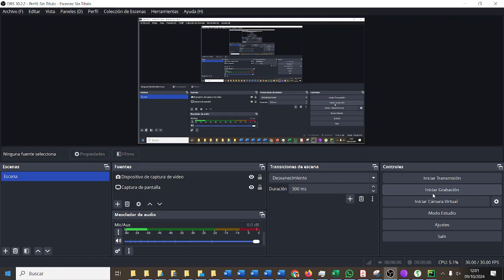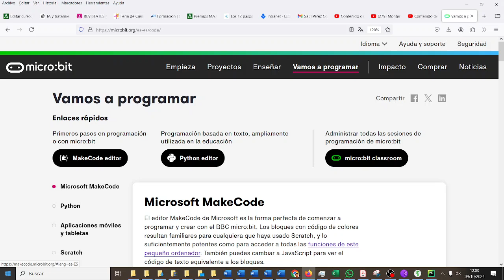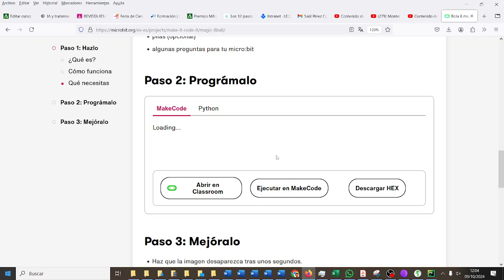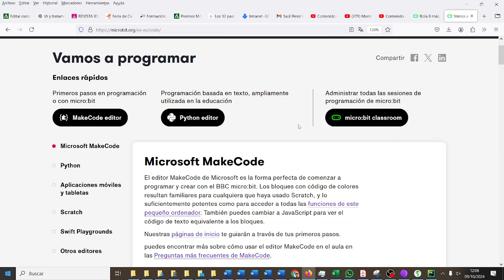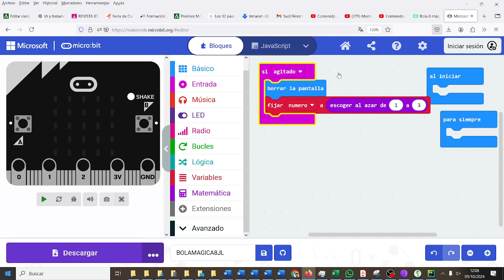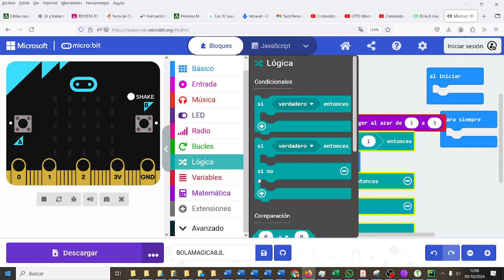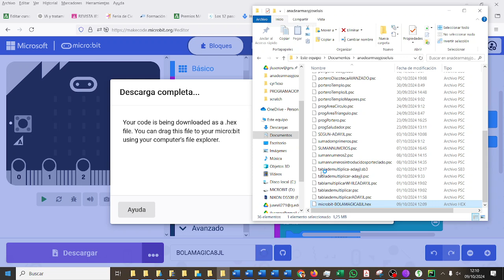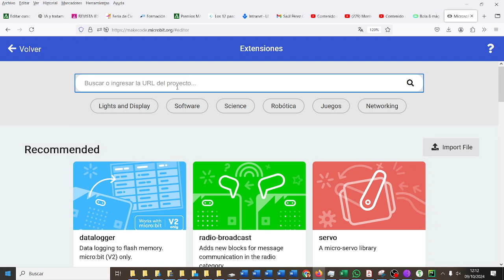micro:bit Bola 8 Números aleatorios CYR3ESOGHDIV Los mejores IES Monterroso